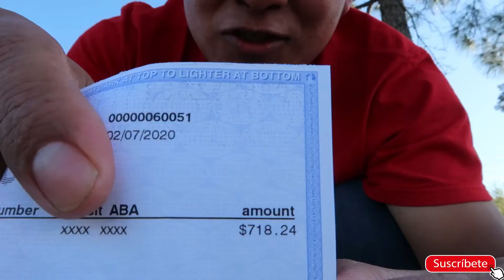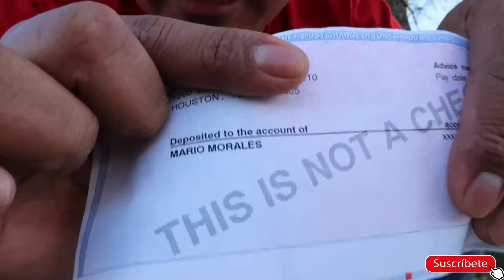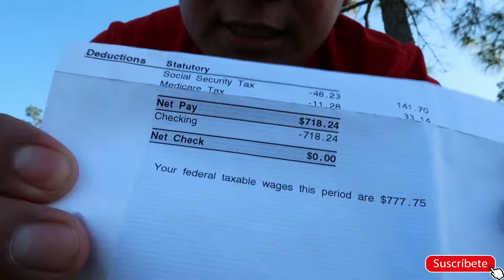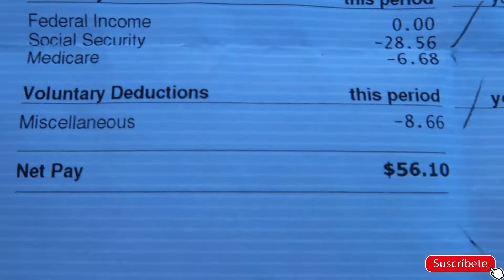MI PRIMER CHEQUE En USA!| COMO COCINERO EN ESTADO UNIDOS!!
Hola amigos cómo están, en este vídeo  les enseñaré cuanto es mi primer CHEQUE EN ESTADO UNIDOS!!

Instagra: moralevlogs45
Snapcha: morales vlogs